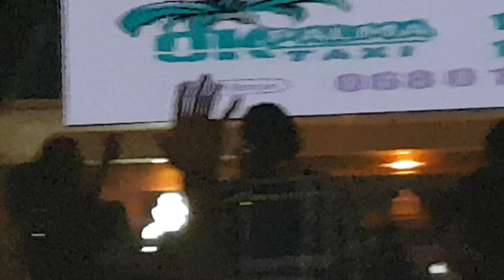Aca Lukas - Kafana na Balkanu - uzivo u Budva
Aca Lukas pjeva "kafana na balkanu" uzivo u budvi